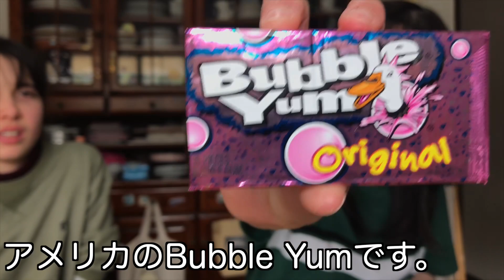Bubble Gum challenge 風船ガムチャレンジ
This bubble gum was in a box full of gifts from a fan (US!!) It's Bubble Yum! We tried to see who can make the biggest bubble!  So much fun!! Thank you so much Orlando!!!
アメリカのファンの方より届いた風船ガムを食べてみました（Bubble Yum)。誰が一番大きく風船を膨らませることができるかやってみました！楽しかった！オーランドさん本当にありがとうございます！